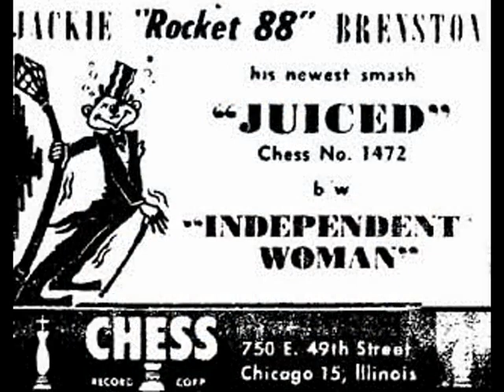Billy Love - Juiced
Chess Records 1951 (Although Jackie Brenston Was Accredited with this Record it was both written AND Performed  By Billy "Red" Love